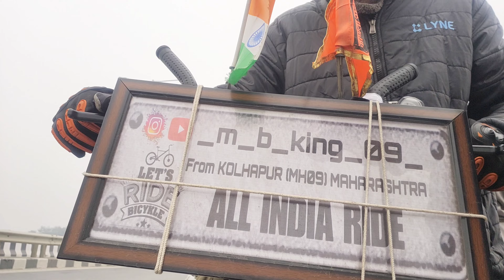মহারাষ্ট্র থাকে Ayodhya Ram mandir journey on সাইকেল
বিহারে চলে এলাম//Ayodhya Ram mandir journey on Foot 719k.m